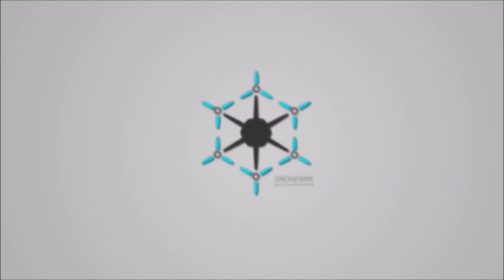Sunset flight over Seaford Head Cliffs in HD - DJI Phantom 3 Standard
Sunset dronevideo flight over Seaford head in Sussex.